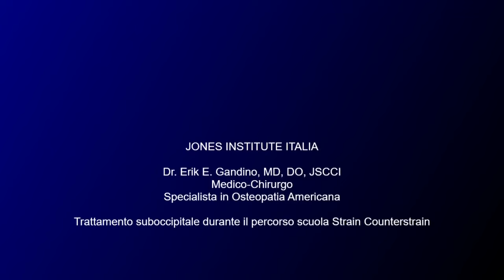Cervicale INFIAMMATA? Curala in 90 secondi con il COUNTERSTRAIN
Il dott. Erik E. Gandino; MD, DO, JSCCI, Medico-Chirurgo
Esperto in Medicina Osteopatica Strain Counterstrain
Esperto in Riabilitazione Neurofunzionale e problematiche Neuromuscolari
Esperto in Tecniche Somato-Emotive

Direttore della Jones Institute Europe e presidente della Jones Institute Italia.

In questo video spiega mostra come risolvere un dolore cericale ad uno studente durante un corso.
Vuoi imparare a risolvere le cervicalgie? O soffri di cervicalgia? Contatta la Jones Institute Italia

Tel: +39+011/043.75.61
Via Luigi Chiala40/D
10127 Torino - Italia